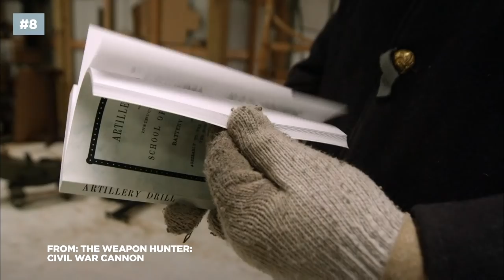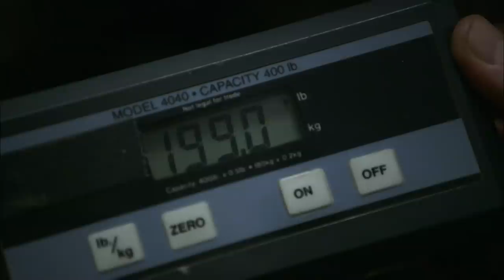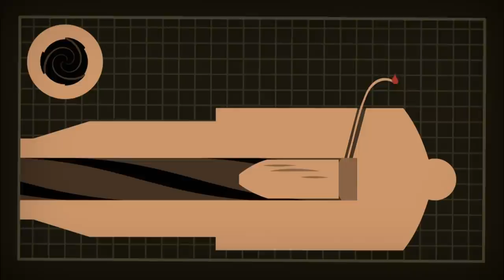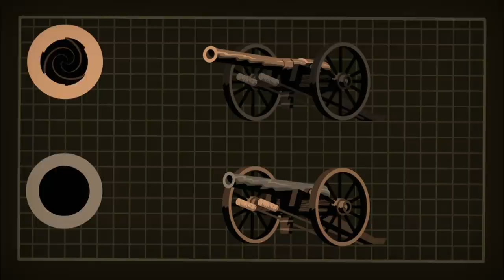19 Dangerous Historical Weapons | Smithsonian Channel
From a massive pipe bomb to a deceptive vehicle, these historical weapons from The Weapon Hunter were highly dangerous.

0:00 Intro to '19 Dangerous Historical Weapons'
0:16 What it was like to be on the ground at Iwo Jima
3:24 Allied troops used these massive pipe bombs at Omaha Beach
7:38 Unleashing the historic gatling gun on a watermelon line-up
11:25 A Pearl Harbor veteran tells his harrowing story of survival
13:50 Putting a disposable Vietnam-era rocket launcher to the test
18:18 A demonstration of elite WWII combat techniques
19:48 How dirty is Sniper training?
23:13 How not to lose your hand while firing a cannon
26:32 Rare: The $30,000 sword George Custer used in battle
28:06 Epic footage of a flamethrower in action
29:59 How a U.S. veteran held off more than 35 enemy soldiers
33:53 How psychological warfare scared German troops
35:31 Firing one of the deadliest cannons of the Civil War
37:50 How the Civil War ushered in a new era of weaponry
39:19 What was the best WWII sniper rifle?
42:34 This woman was one of WWII's deadliest snipers
43:54 This deceptive vehicle destroyed Hitler's tanks
45:14 Firing the most powerful anti-tank gun of WWII